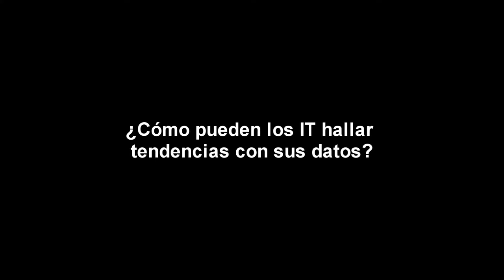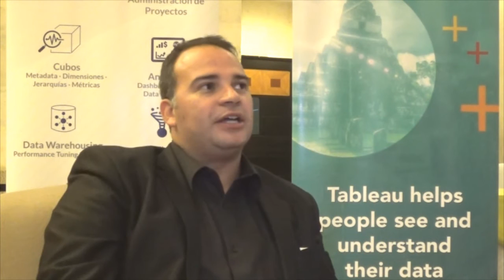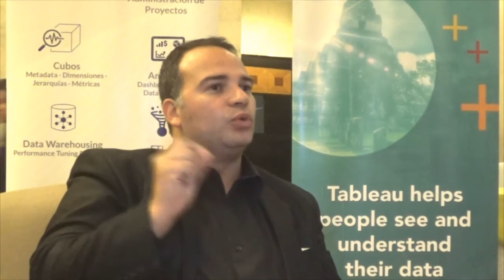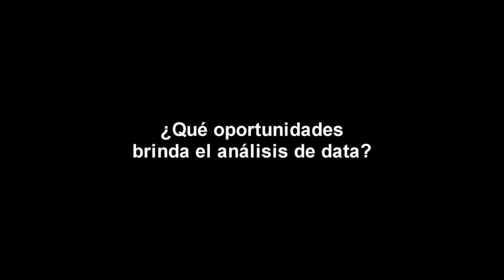¿Quiénes lideran el uso de data en Guatemala?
Un restaurante y un banco guatemaltecos con operaciones internacionales, así como la Superintendencia de Administración Tributaria, son algunas de las organizaciones que encontraron en su data una oportunidad de negocios para la toma de sus decisiones. El análisis de la data juega un rol clave en el ADN organizacional, como cuenta Álvaro Lira, Sales Area Manager de Tableau para América Latina, en una entrevista para IT NOW.

Por: Juan José López Torres @jjlopezt